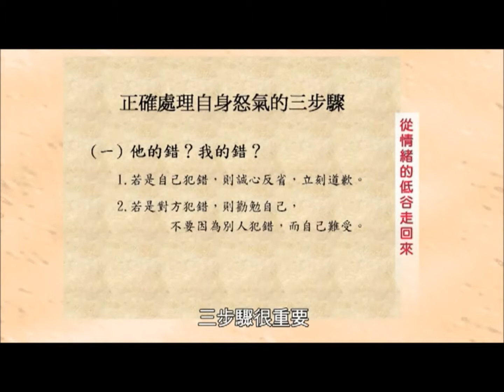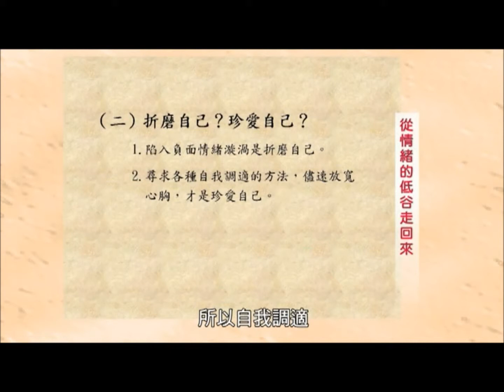泰山文化基金會2012照亮心靈-吳娟瑜-從情緒的低谷走回來5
我們對自己的情緒常有這樣的認知，總認為「我就是脾氣不好」、「我就是愛鬧彆扭」、「我心情不好是天生的」。情緒模式是無法改變的嗎？透過「喜」、「怒」、「哀」、「懼」的洞察和演練修正，就能找回喜樂、平靜的平衡點。走出情緒低谷需要方向、方法、勇氣與陪伴，透過情緒的辨識和釋放，可增加掌握情緒的力量。